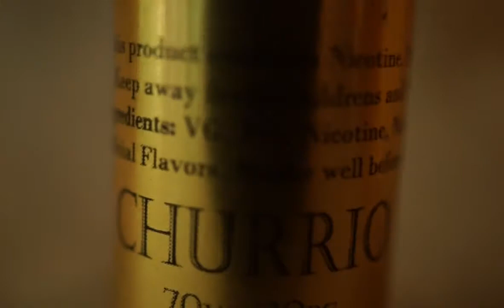ROYAL CHURRIO LIQUIDO DE CASA